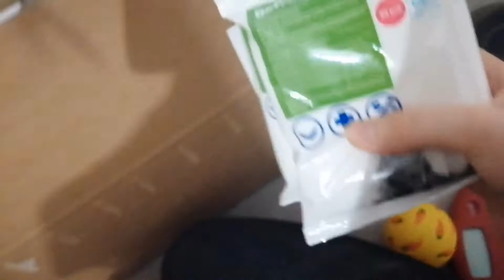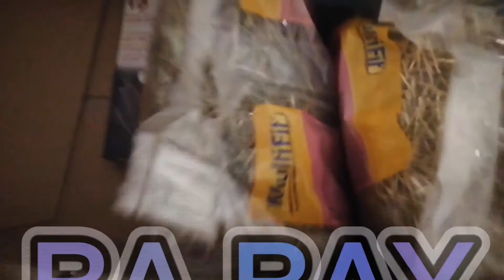Top 10 de mes produits préféré - Cochon d'Inde